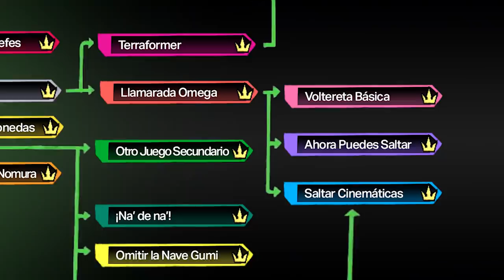So This is Basically Kingdom Hearts (Spanish Fandub)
DATO CURIOSO: Una de las clones teñidas de Kairi también es en realidad parte Sora. ¿Podrás adivinar cuál?
¡Te pillé! Son las dos.

Traducido, adaptado y montado por Víctor Cabello (Zander KB)